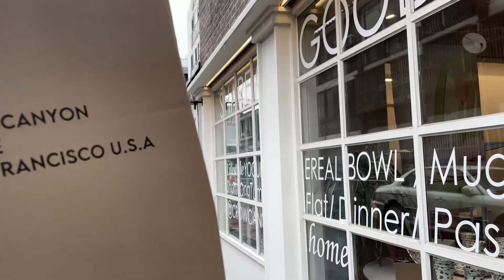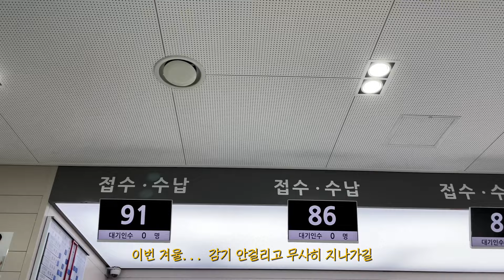(vlog) 스튜디오 촬영 전 일상 | 결혼준비 | 잔치국수 만들기 🍜 | 망원동 쇼룸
벌써 가을이 오다니 곧 겨울도 금방 오겠어요
환절기니 다들 감기 조심하세용😷